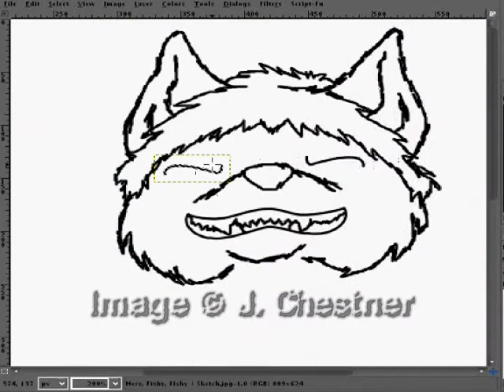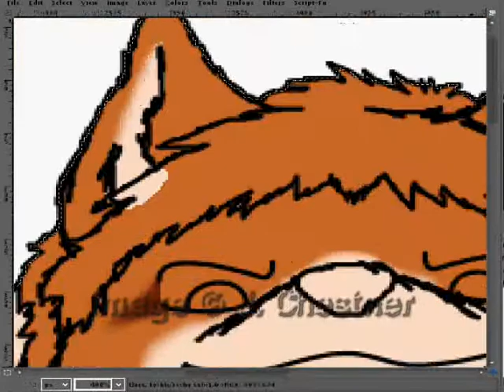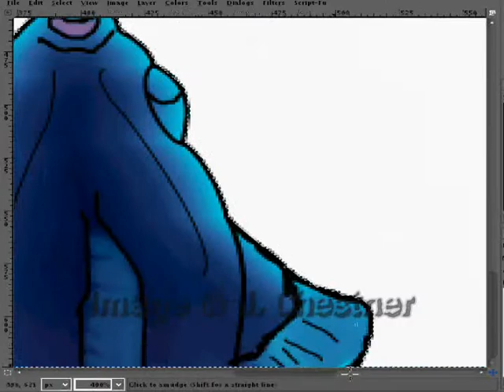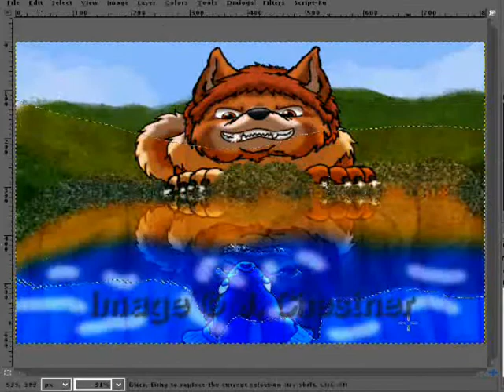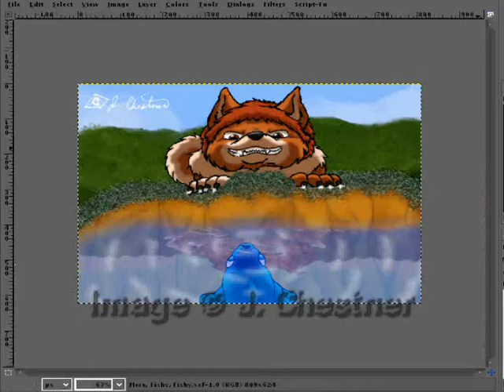Drawing Puppy JC Again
Title...Duh

Basically JC is about to kick some fish butt.
Here, Fishy, Fishy.

The background was done in TwistedBrush, but that part of the video didn't make it through again...

And if you wonder why I did the water twice...GIMP Froze on me T_T